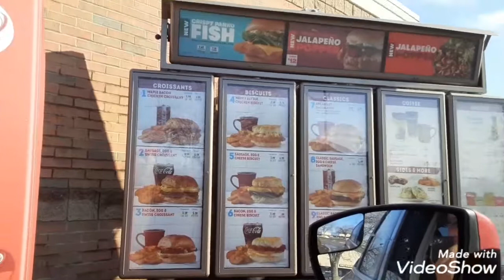we made it to centerville ohio